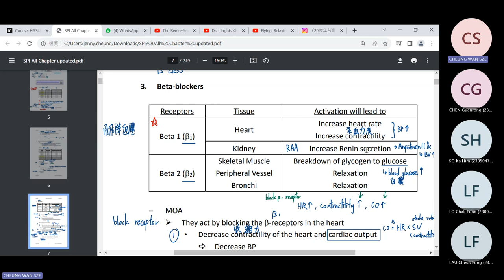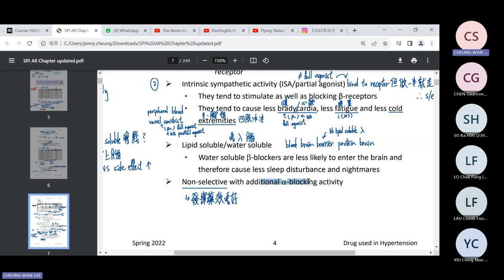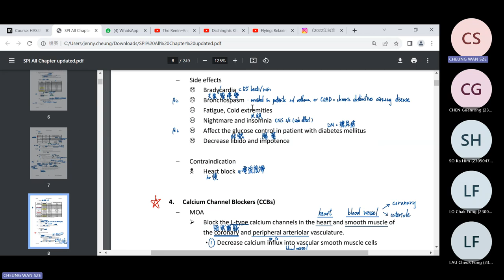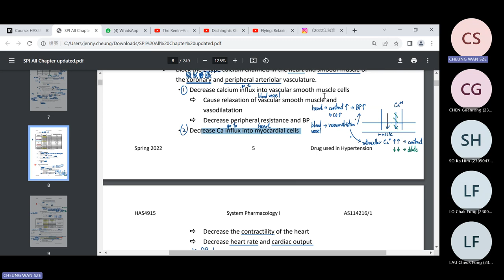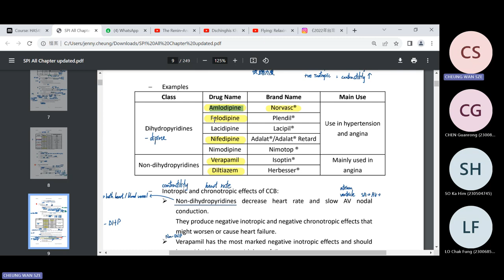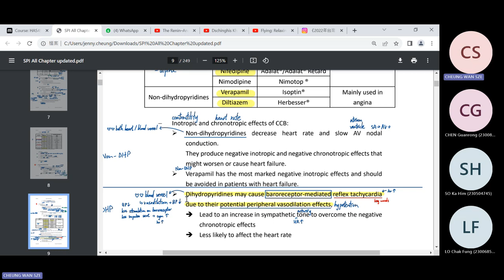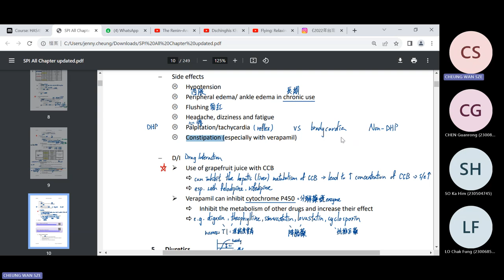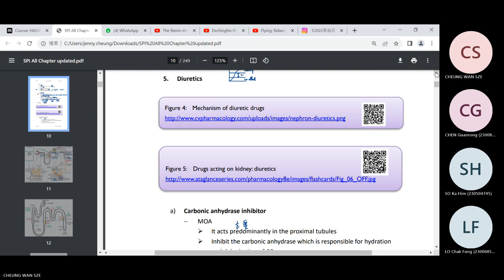System Pharmacology I lecture 1 Part II - beta blockers and CCB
Part II of antihypertensive drugs - beta blockers and calcium channel blockers (CCB)